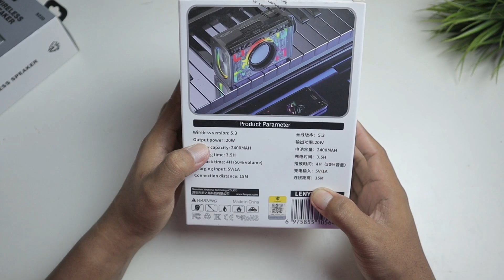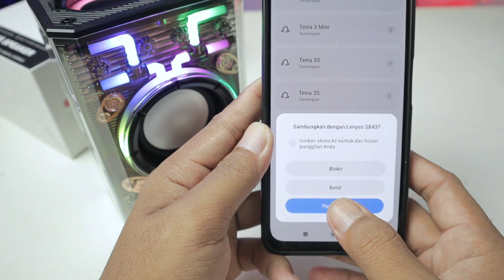Speaker LENYES S843 speaker Bluetooth Terbaru dari LENYES | Unboxing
Unboxing speaker terbaru LENYES S843  power lebih gede di 20watt jadi suara lebih power full dan Mantap!

Link pembelian tipe lain:

Lenyes s220.

tipe baru juga👇
Lenyes S842:

*Gear video*